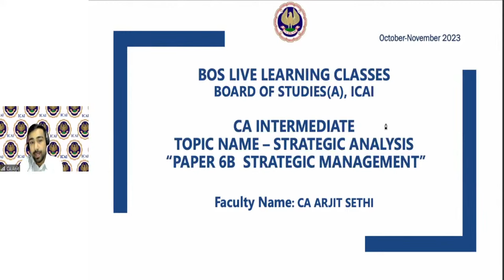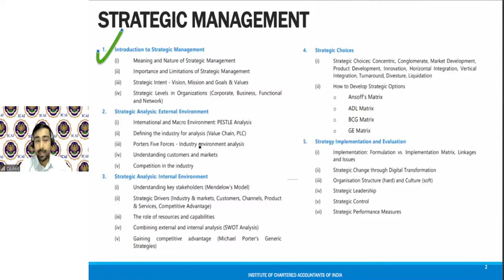Intermediate Paper 6B: FM & SM | Topic: Ch-1: Intro. to Strategic...| Session 1 | 08 Oct, 2023